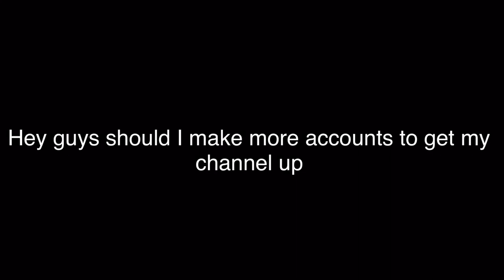Should I make more accounts to subscribe to this one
Timecodes
0:00 - intro
0:55 getting into the video and talking about EXCLUSIVE gaming
3:18 outro